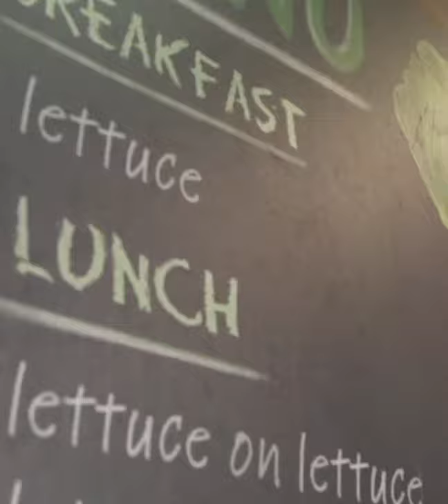Dugong Inspired Lunch DIY | SEA LIFE Sydney Aquarium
Did you know that Pig the dugong eats around 30kg of Cos Lettuce a day! Now you can eat just like Pig too with our fun dugong inspired lunch idea! Follow along!